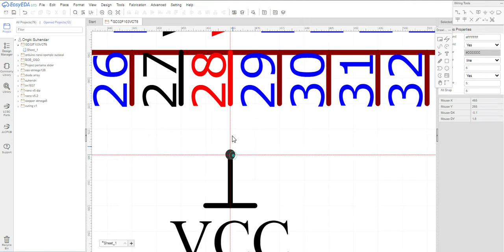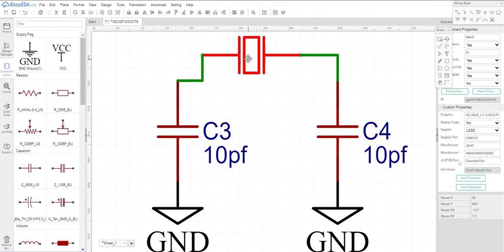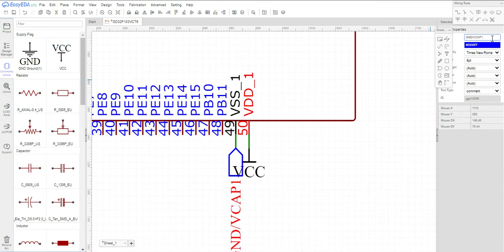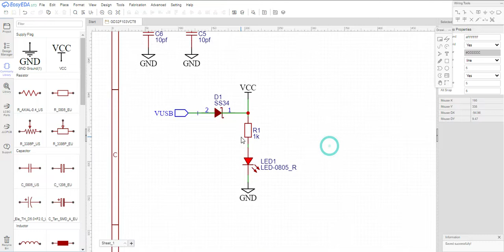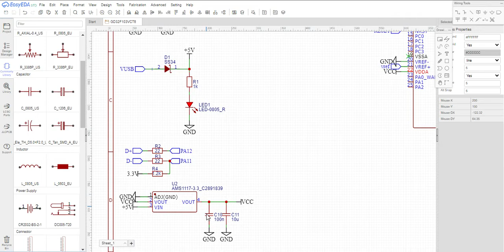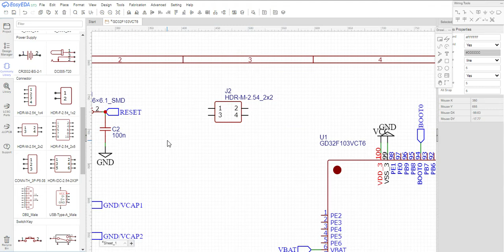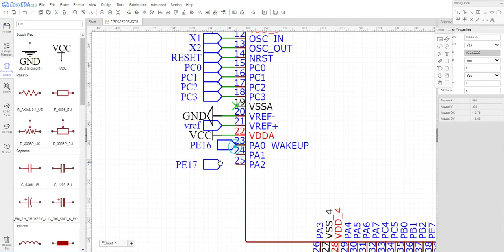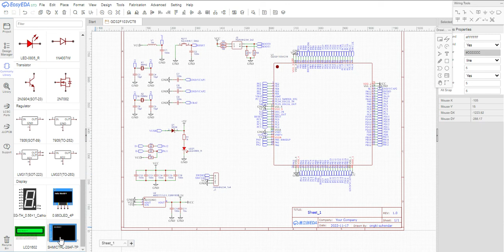membuat skema GD32F103VCT6 easyeda